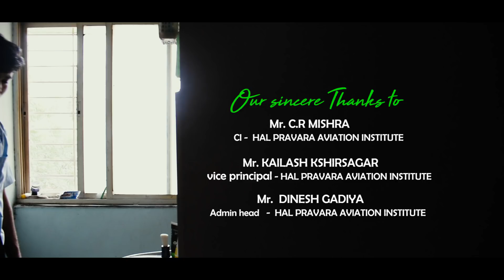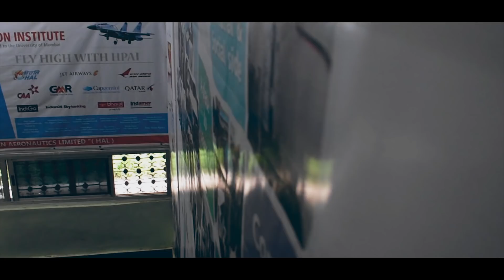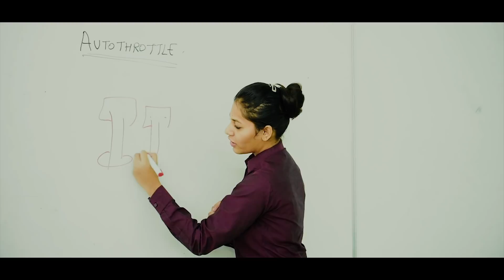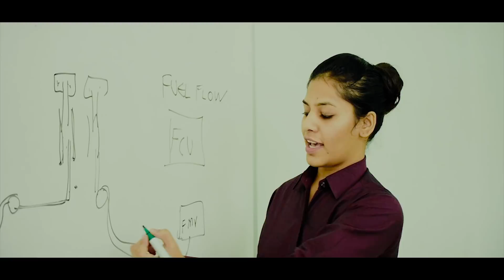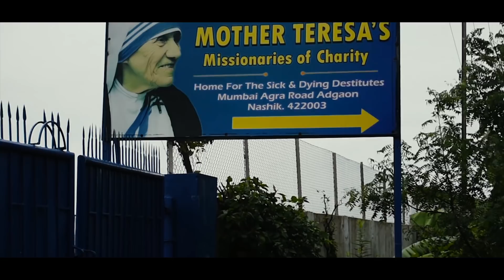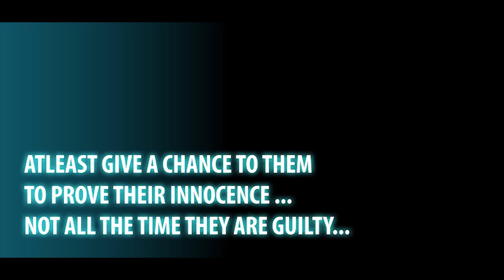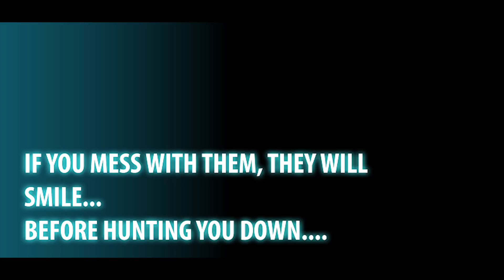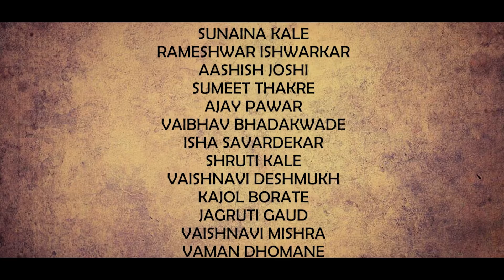BACKBENCHER STORY | OFFICIAL SUSPENSE THRILLER SHORT FILM 2021 | ENGLISH SUBTITLES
|BLAME THEM FOR PROBLEMS NOT DONE BY THEM, THEY'LL MAKE SURE YOU HAVE BIGGER ONES |
STARRING | YASH BARVE | ABHAI THULASIDAS | ADITYA CHAVAN
MRUNMAYEE JAKATDAR |
EDITED & DIRECTED BY | JACOB ABRAHAM
CO-DIRECTED BY | KAUSTUBH RAJPUT & ABHAI THULASIDAS
STORY BY ABHIN THULASIDAS
CINEMATOGRAPHY| ELTON COLACO & JACOB ABRAHAM
ASSISTANT DIRECTOR | TANMAY SHINDE |
SCREENPLAY | ABHAI THULASIDAS
TAGLINE CREDITS | ISHA SAVARDEKAR | THINKING CLOUD|
PRODUCTION DESIGNER| VAISHNAVI KHODADE & MRUNMAYEE JAKATDAR|

"NO ONE WILL FIND THE TRUTH BECAUSE TRUTH IS A FACT THAT PEOPLE ASSUME TO BE TRUE , WHO CARES? TRUTH ITSELF IS UNFAIR"
Plot | Backbencher story is a suspense thriller short film where money collected for an orphanage fund goes missing and everyone is pretty sure that the mugger is one among them only. The Backbencher group are made to be the convict. Are them really??
" When the topper studies history , the backbenchers makes history and carves their benches with memories"

DEDICATED TO ALL BACKBENCHERS.

LOCATIONS| HAL PRAVARA AVIATION INSTITUTE |
PREMDAN, MISSIONARIES OF CHARITY , NASIK |